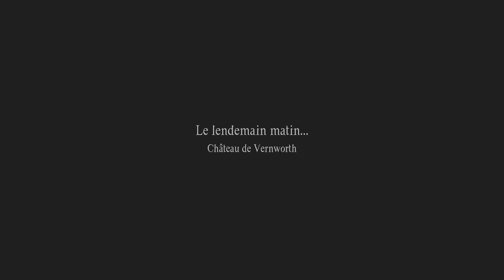Dragon dogma 2 parti 13